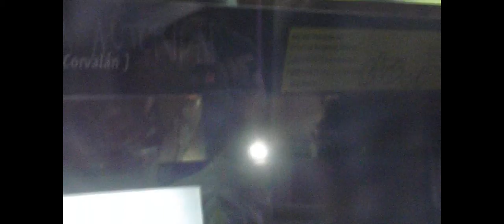Hiphoperos de la calle (mayo 2014)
Esperando una micro me encontré con estos hiphoperos y decidí grabarlos con mi cámara, nosé como se llaman pero me gustaron. Le ponen un toque medio ragga al rapeo.